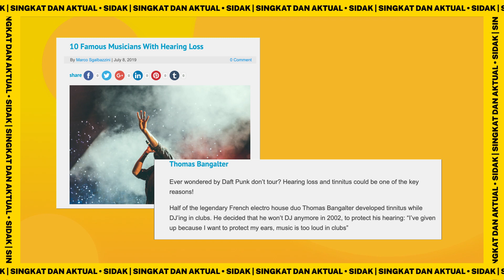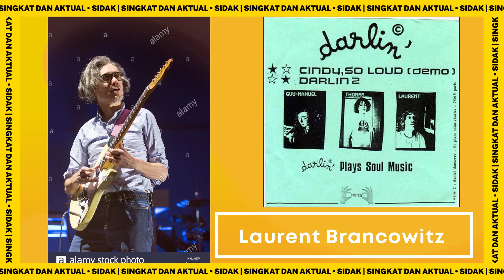DAFT PUNK DAN SEGALA KENANGANNYA | NEW SIDAK 23/02/2021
Selamat datang di Sidak!

Kabar mengejutkan datang dari duo DJ yang memutuskan untuk bubar. Sebenernya gimana sih perjalanan karir mereka?